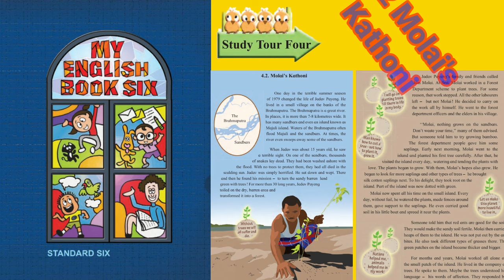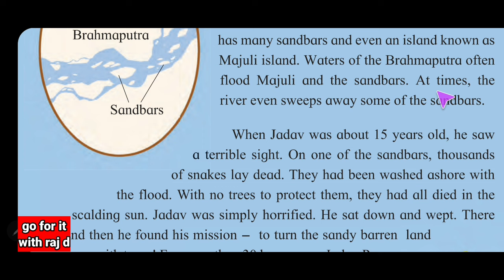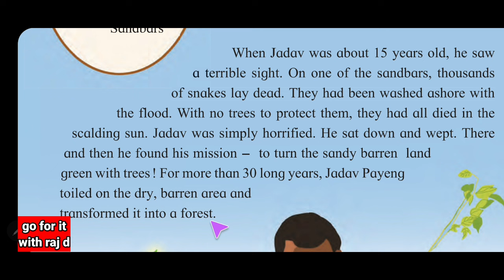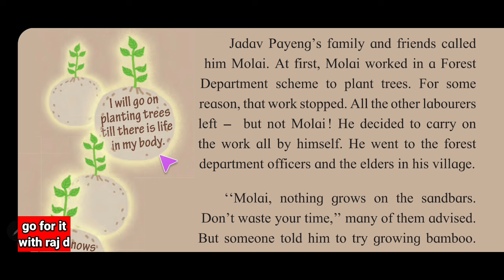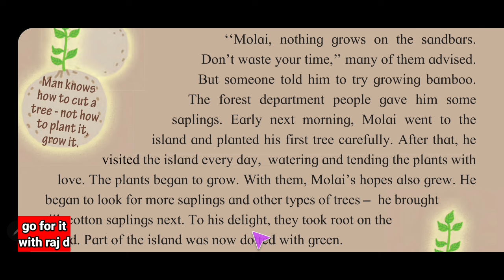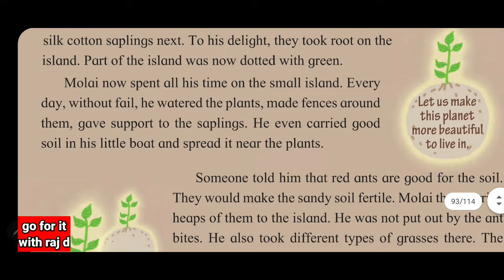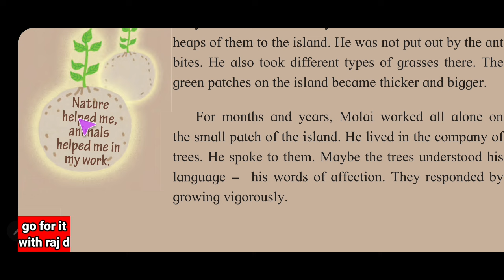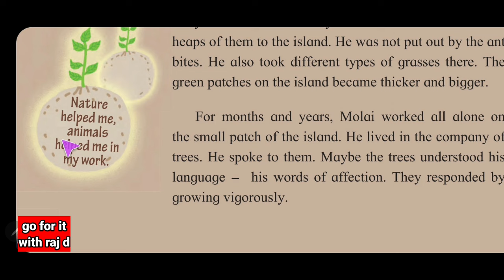Standard 6th | 4.2 Molai's Kathoni | मोलाईचे जंगल | मराठीतून स्पष्टीकरण | go for it with raj d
Standard 6th | Study Tour Four | 4.2 Molai's Kathoni | मोलाईचे जंगल | मराठीतून स्पष्टीकरण | go for it with raj d |

मोलाईचे जंगल उर्वरित पाठ पान नं.85,86 मराठीतून स्पष्टीकरण

मोलाईचे जंगल प्रश्न क्र.1 व 2